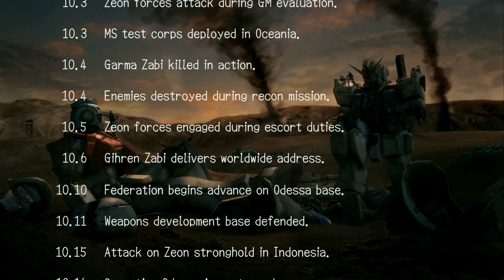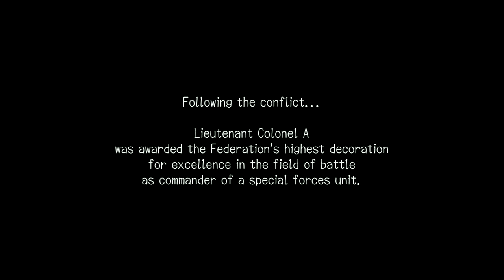Mobile Suit Gundam Crossfire E.F.F Very Hard, 1:58:55 (WR)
Well, it took me a while, but I did it. Sub two hours.

I want to shout out two people Oknopuac for picking up the Zeon side of this game and BansheeNT-D for honestly finding me a slight time save.

The run went very well. There is a few minor places I can save more time, Better menuing always and better AI. However honestly, I think this is about as far as this set up can go. Maybe if I drop a Type-D and use the GM on a few minutes, Raid on Point, Defend the Medias and part of one the Navy base assault, and stopping the retreat in the river. It could save you easily a few minutes, if you can keep up to the Type-D with a GM. Other wise, there is little more to save with my set up.

The run itself was smooth had a few scares and a little bit of time loss. But for the most part it was good. Had a lot of good levels and some smooth menuing for the most part. Of course it was deathless. The end game was shockingly scary with a few near deaths back to back. But over all, it worked out very well.